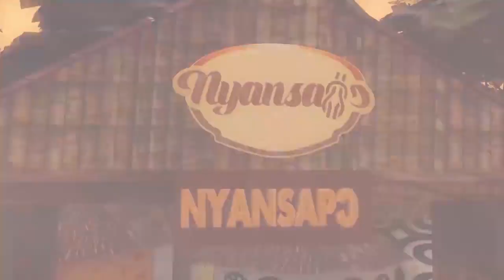ASANTE, THE ONLY KINGDOM IN GHANA 🔥🔥🔥🔥 AND NO MAN CAN STAND AGAINST THE GOLDEN STOOL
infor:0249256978